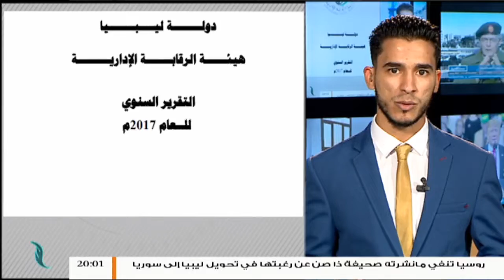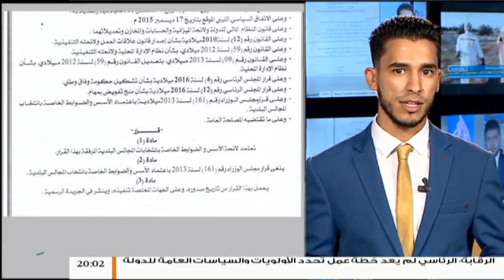موجز أخبار الساعة 8 مساءً | 10 - 10 - 2018